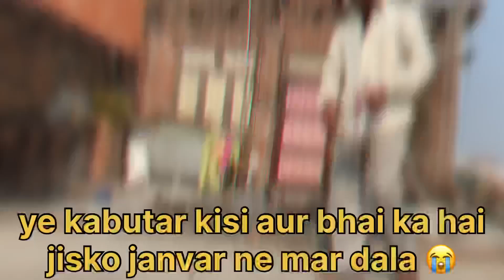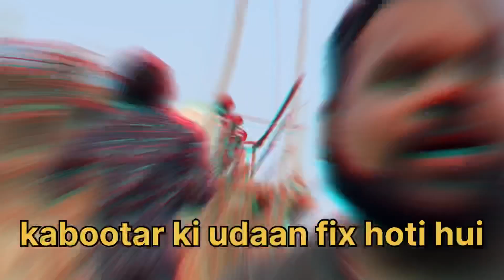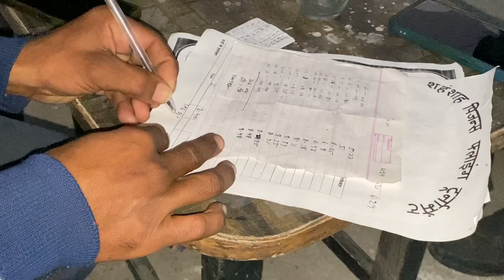pigeon tournament 2023 || kabootar ki udaan 2023 || latest pigeon tournament || kabootar ki bazi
kabootar ki udaan 2023
kabootar ki udaan
kabootar ki bazi
bazi wale kabootar
pigeon tournament 2023
pigeon tournament
pigeon udaan 2023
pigeon udaan
high flyer pigeon tournament
latest pigeon tournament
kabootar bazi
17 kabootar ki udaan